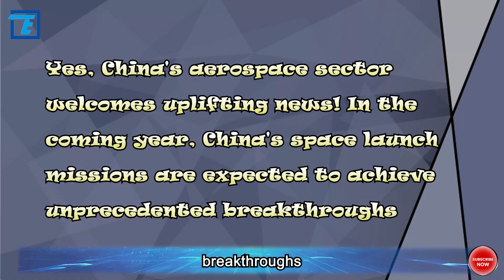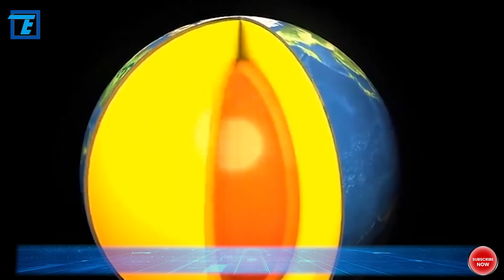The Long March-12 rocket has undoubtedly become the focus of attention.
Every leap forward in China's aerospace industry stirs the hearts of billions of people, and recently, the news of the upcoming maiden flight of the Long March-12 rocket has undoubtedly become the focus of attention. As another masterpiece of China's aerospace industry, this rocket carries numerous expectations and dreams. However, alongside the joy and excitement, there have also been some voices of disappointment on the internet. What story lies behind this? Dear viewers! Welcome back to the channel from China!

Yes, China's aerospace sector welcomes uplifting news! In the coming year, China's space launch missions are expected to achieve unprecedented breakthroughs. Meanwhile, highly anticipated new types of rockets are also set to debut, including China's proud Long March series—the Long March-12 rocket, scheduled for its maiden flight this year. However, upon seeing this new rocket, some netizens raised what seems to be a "critical" question. This may be because people have set their expectations too high for the new rocket, so they feel somewhat disappointed when they don't see a feature considered crucial. However, it needs to be clear that this disappointment does not necessarily mean the rocket itself has flaws; so, what is the situation? Let China analyze it carefully.

Looking at the launch activities in 2023, China's space missions have significantly increased in number, at least compared to the previous year, with a total of 67 planned space launch missions for the year, ranking China second in the world, only behind the United States, and this has hardly caused any controversy.

With the development of China's aerospace industry, private enterprises are getting involved, and 2024 is expected to see a new peak. It is estimated that about 100 launch missions will be carried out, including the inaugural launch of China's first commercial space launch site and the accelerated construction of two large satellite constellations. Additionally, major tasks such as the routine operation of China's space station and lunar exploration projects will be underway. Test missions of reusable rockets will help increase the frequency of China's space launches. Among them, the maiden flight of the Long March-12 carrier rocket is a top priority for China's space launches. The rocket has successfully completed all development work and is scheduled to conduct its maiden flight mission in 2024.